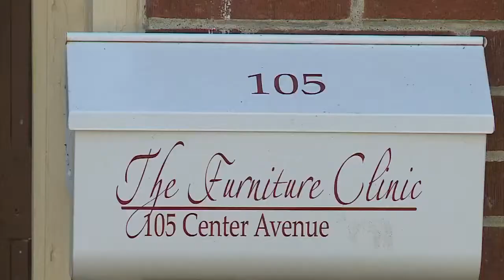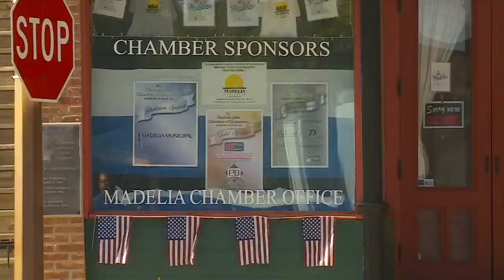Furniture Store Vandalism May Force Business To Close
Someone broke into the store and caused thousands of dollars worth of damage, Kate Raddatz reports.